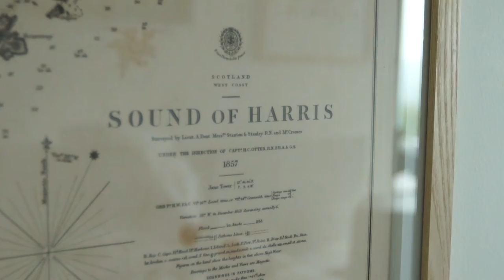The Big House @ Sound of Harris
Sound of Harris is a distinctive, award winning development of self-catering accommodation at Borrisdale in the Isle of Harris.

Situated in a commanding clifftop location, Sound of Harris combines breathtaking views, the latest sustainable construction techniques and classic British mid-century interior design within two spacious one bedroomed lodges.

The Big House, at 120 m2, unique on the island, is based around a spacious loft-style living, kitchen and dining area - with full glazing to the south and west elevations to make the most of the views.